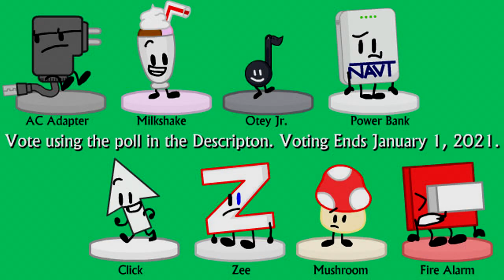BOTB Mini - Episode 1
The first episode of the new weekly show, BOTB Mini where 10 new contestants battle with an anonymous vocoded voice guiding them.
Episodes will come out every night from 10 to 11 pm every Wednesday
I'll be releasing this show also on Newgrounds.